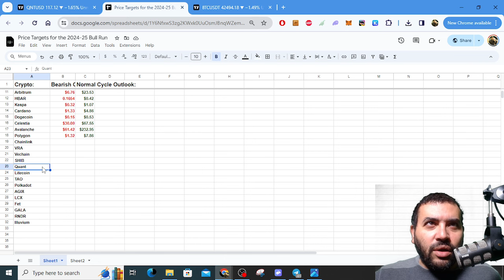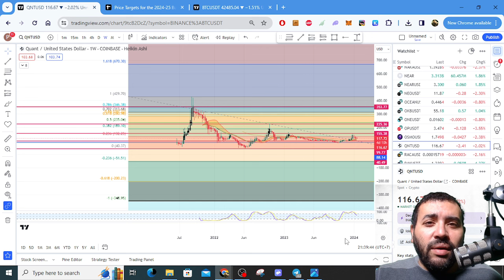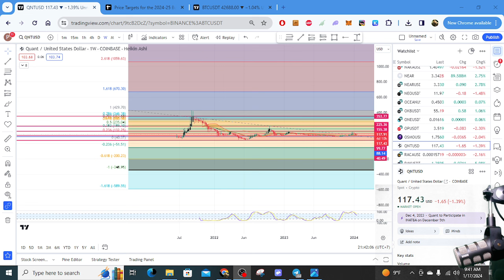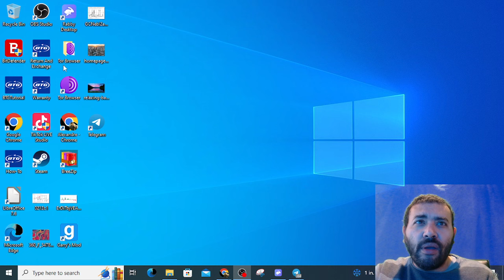QUANT (QNT) - Many are NOT Ready!